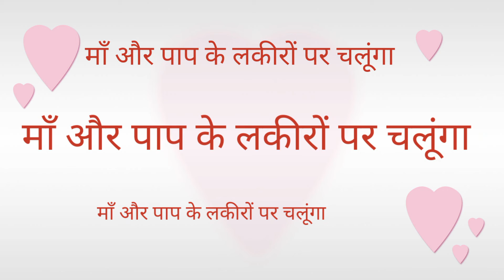New shayari maa per ansh pandit ka video || न्यू शायरी विडियो हिंदी में लिखा हुआ शायरी